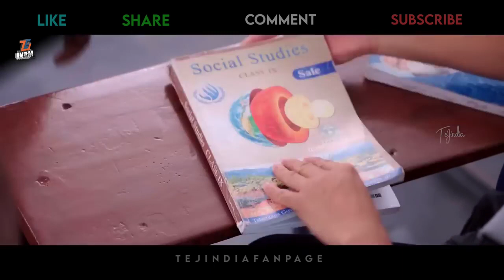Back Benchers | Back 2 Back Love Scenes Dorasaiteja | Varsha D'Souza | Tejindia |Part 1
Just Re - Collect All Love Scenes from Backbenchers

You can enjoy the all scenes ❤️

In Every Ones School Life the best memorable moments of School Love In school love we'll have so much fun 😁 we can enjoy all things Never be forgotten Love is School Love

Cast :-

Dorasaiteja
Varsha D'Souza
Neeraj Bandari
Uma Mahesh
Nischalam
Dileepanny
Ranadheer
SudeepKurni